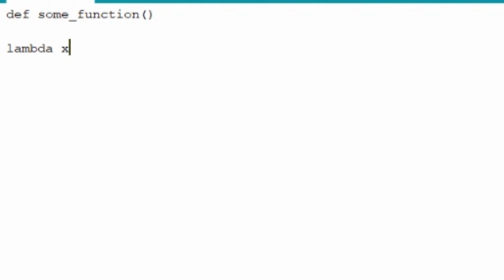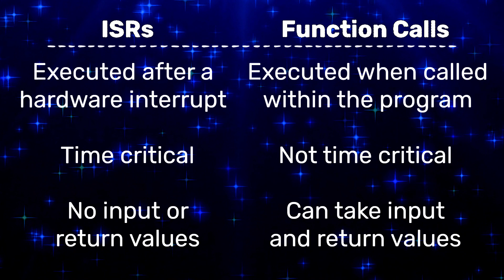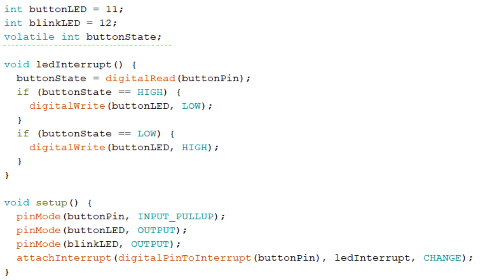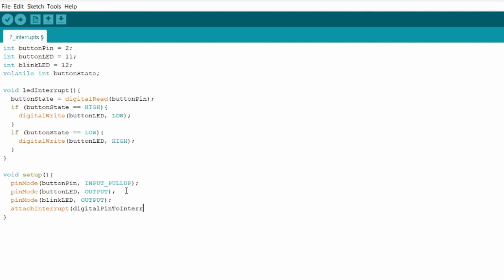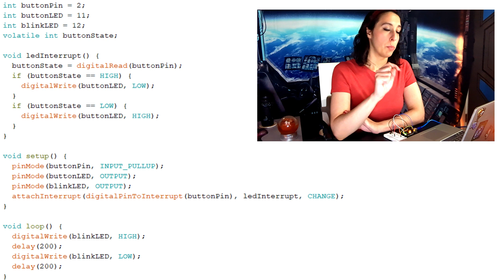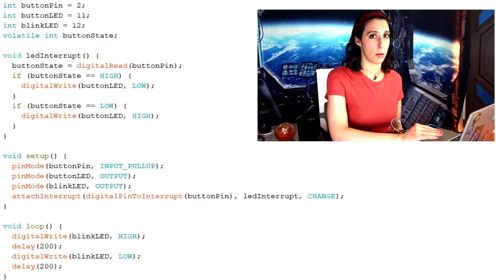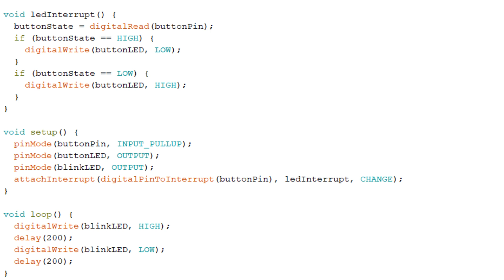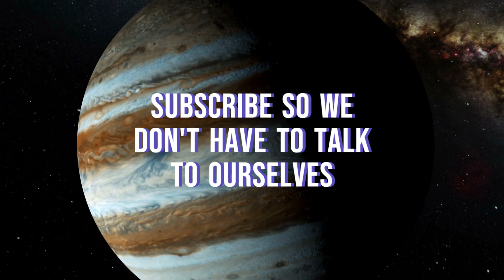Double Time Your Tech With Hardware Interrupts in Arduino!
Time to return to more LED domination.

In this beginner Arduino tutorial, we'll talk about interrupt service routines and see how they work in practice.

0:00 Intro
0:19 Interrupt Service Routines
3:29 LED Interrupt Project
8:13 Difference in ISRs & Function Call Examples
8:50 Wrap-up